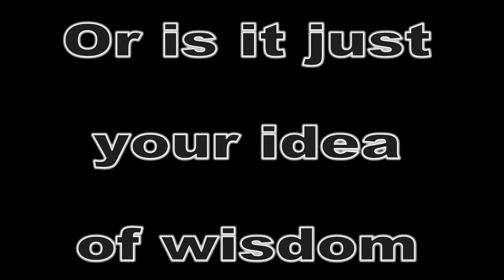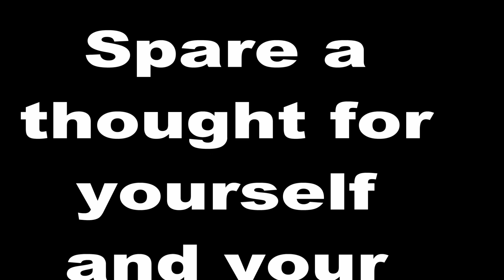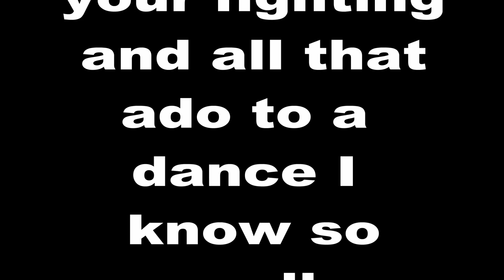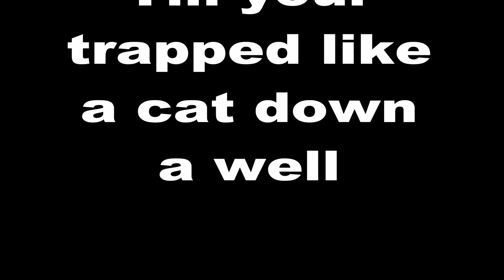Trapped like a cat (+ lyrics)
A bit of fun with a Ska rhythm